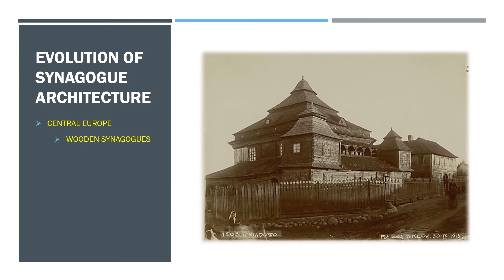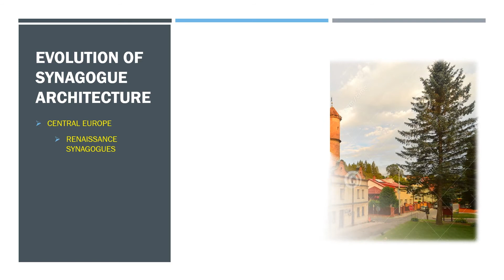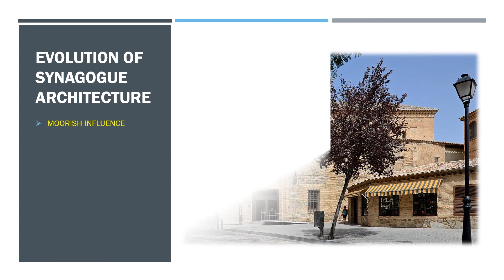RC Designs article: Synagogue Architecture ; 1st July 2020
Hello RC Designs Readers, RC Designs is a personal blog of a freelance junior architectural engineer in Suriname. Furthermore, you can also go here for all your architectural services.

This is our 9th article for 2020. This is a two-part article of Islam/Jewish Architecture. In my beautiful country we have Synagogue and Mosque next to each other. And this is an worldwide wonder. So, I’ve decided to write about the two religious’ architectures.

We also have to remind you that we finally created our blog website and official website is still in the making but hopefully before 2020 end this will also be a reality.